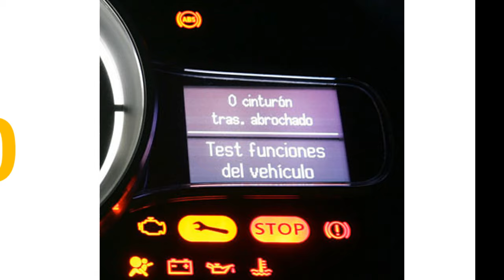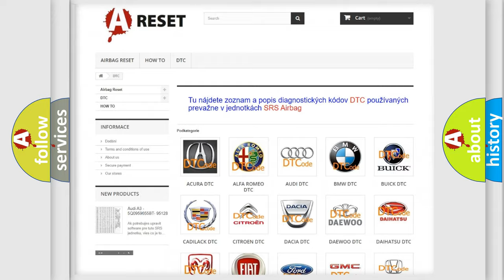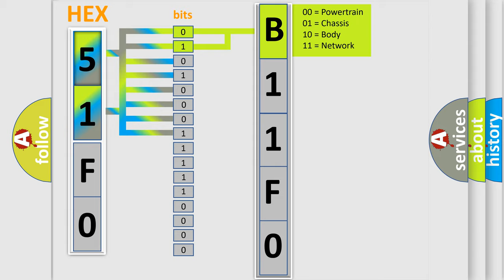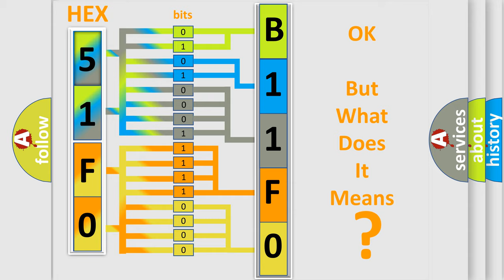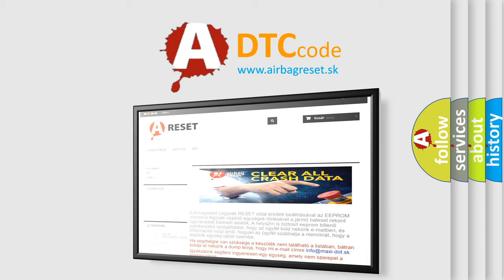DTC Lincoln B11F0-11 Short Explanation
Contents:
0:21 Basic DTC analysis according to OBD2 protocol standard.
1:48 Insight into programming
2:58 A diagnostically understandable description of the Diagnostic Trouble Code
3:05 Basic error definition

Make:
Lincoln
Code:
B11F0 11
Definition:
CAN B Bus Off Performance
Description:
For an in-depth explanation of the CAN system operation, (Refer to Electrical or 8E - Electronic Control Modules or COMMUNICATION or Description).
Cause:
OPEN OR SHORTED CAN B BUS CIRCUITCAN B RELATED MODULECAN B RELATED STAR CONNECTOR
Failure Type: